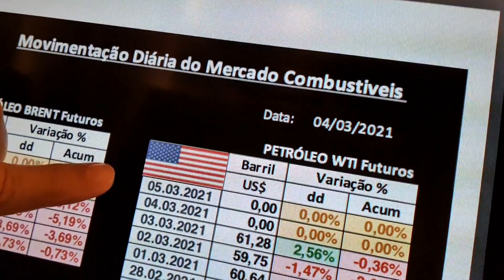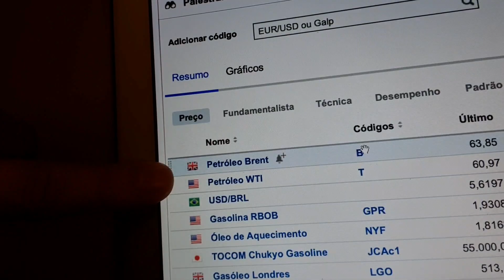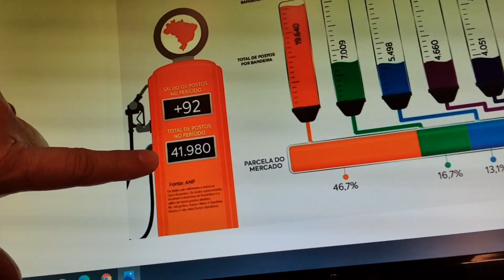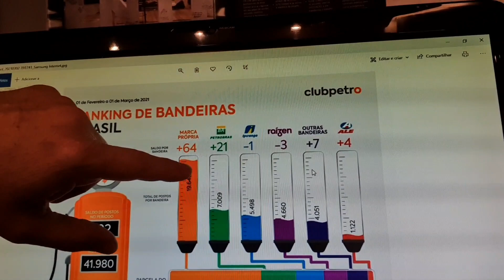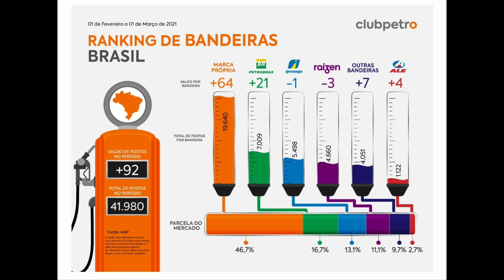Minuto Combustíveis 04/03/2021 com Nélio Wanderley